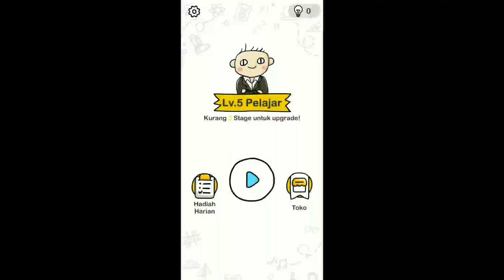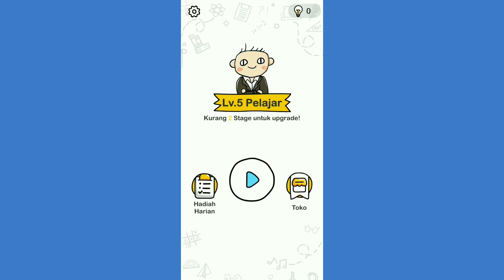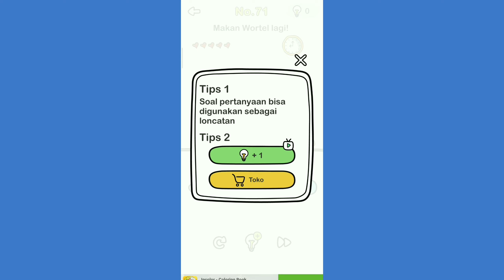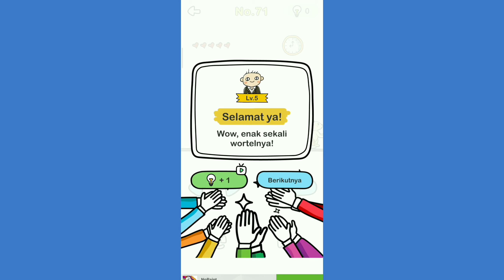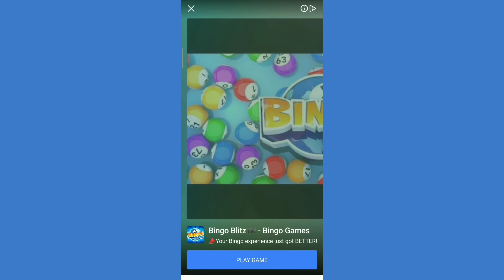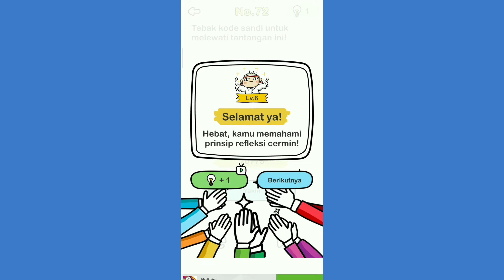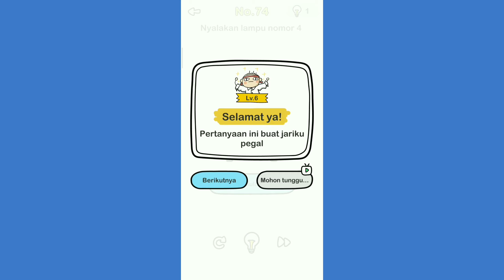Kegabutan Hilang Seketika Main Game Ini || Brain Out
Brain Out merupakan game asah otak populer saat ini yang memiliki tingkat kesulitan yang makin meningkat di setiap levelnya.
Untuk meningkatkan level, kita harus menyelesaikan tugas dan soal yang tersedia di level tersebut.
Soal yang tersedia ini akan memberikan jebakan maupun teka taki bagi kalian.
Akan ada jawaban yang akan membuatmu bingung untuk memilihnya.
Kalian dituntut untuk teliti dan cermat dalam menyelesaikan soal tersebut.
Semakin tinggi level maka permainan dan teka-teki pun semakin susah.

Tonton Sampai Habis Yah GamePlay nya.

Download Gamenya Bisa Di PlayStore Teman-Teman.